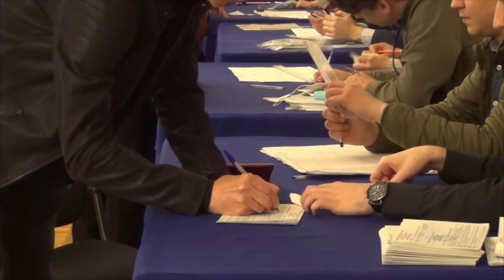Міжнародныя назіральнікі - пра прэзідэнцкія выбары ва Ўкраіне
Апублікаваныя афіцыйныя вынікі выбараў прэзідэнта Украіны Паводле канчатковых вынікаў ЦВК, Уладзімір Зяленскі набраў 73,22% галасоў - за яго прагаласавалі 13,5 мільёна чалавек. Дзеючы прэзідэнт Пётр Парашэнка атрымаў 24,45% галасоў выбаршчыкаў - за яго прагаласавалі 4,5 млн чалавек. Як працавалі назіральнікі пад час выбараў  -  у сюжэце праваавбаронцаў.